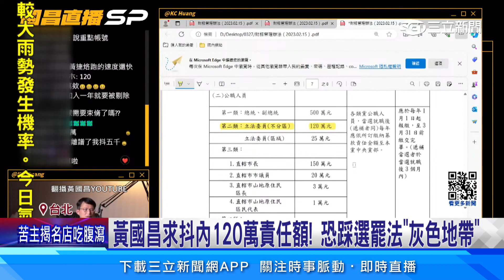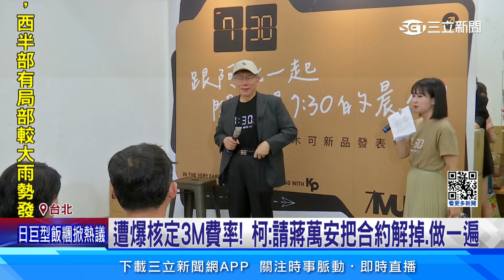選舉補助款破億還募款 柯文哲：盼免費廣告│94看新聞